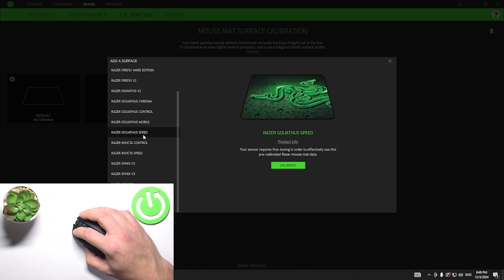RAZER Orochi V2: How to Perform Mouse Calibration | Adjust Settings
Hello! Find out how to perform mouse calibration on your RAZER Orochi V2. Calibration ensures accurate tracking and responsiveness, especially useful for gaming. This guide will walk you through the process to optimize your mouse performance.

How to perform mouse calibration on RAZER Orochi V2?
Do I need any additional software for calibration?
What are the indicators that calibration is needed?